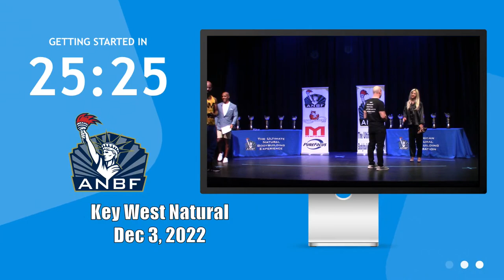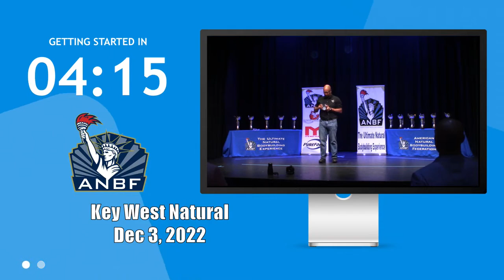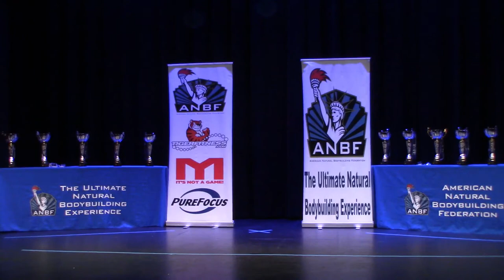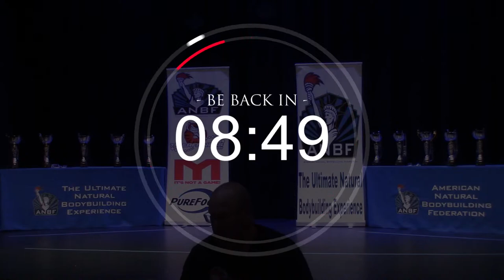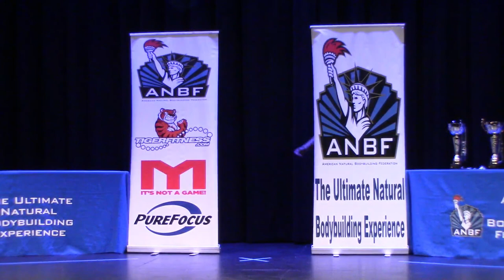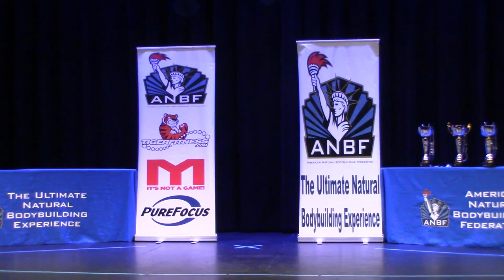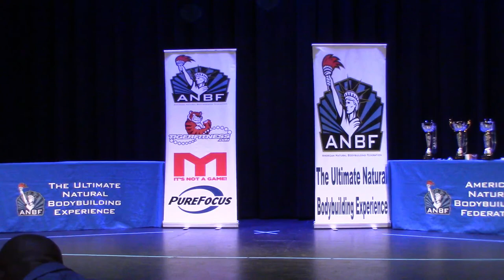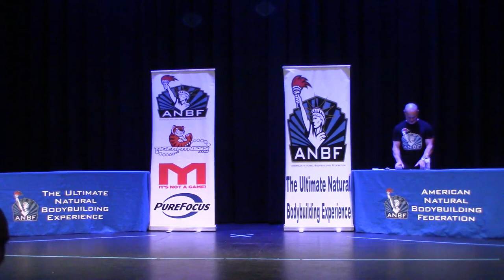2022 Key West Natural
2022 Key West Natural